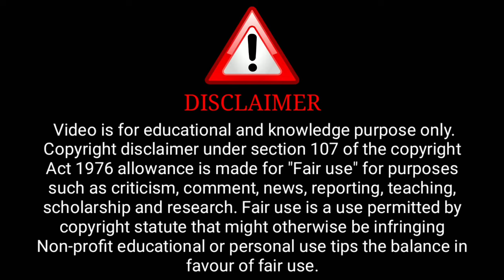Rajni Kaand Season 2 Official Trailer | Cineprime Original | Ridhima Tiwari | Release This Month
Credit : Cineprime Channel

              ( Cineprime Aap)

ˍˍˍˍˍˍˍˍˍˍˍˍˍˍˍˍˍˍˍˍˍˍˍˍˍˍˍˍˍˍˍˍˍˍˍˍˍˍˍˍˍˍˍˍˍˍˍˍˍˍˍˍˍˍˍˍˍˍˍˍˍˍˍˍˍˍˍˍˍˍˍˍˍˍˍˍˍˍˍˍˍˍˍˍˍˍˍˍˍˍˍˍˍˍˍˍˍˍˍˍˍˍˍˍˍˍˍˍ

Topic Cover:-

cineprime
cine prime
prime play web series
ridhima
ullu new web series trailer
ullu web new trailer